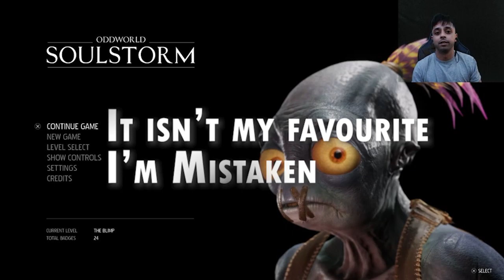Oddworld Soulstorm | Lets Play Episode 2 - The Blimp & The Funicular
After escaping enslavement within Rapture farms, Abe leads his people toward freedom but quickly comes to realise that freedom comes with no rest. Join me as I venture through the vast environment of oddworld and help abe escape the clutches of the Glukkon Mollock and ultimately lead his people to a place they can call home.

I currently stream 3 days a week, you can find my schedule within the schedule tab on my twitch channel

What's up party people! My name is Mansur but you can call me Evil Frog & I've been streaming videogames for a few months now (although I've been playing videogames since I can remember). I have an explosive passion for gaming and I'd call myself a variety gamer so generally I'll play games that I've got on my personal list but I'm also happy to take on requests and I've also recently taken a liking to Indie games. In most cases I focus on titles released on the PS5 and the Nintendo Switch

Set directly after the events of Abes Odyssey (or "new and tasty" for fans of the remake), Soulstorm is a puzzle platformer set in the weird and wonderful world of oddworld. This title allows you to take control of Abe as he leads his people to freedom and continues fighting against the vile Glukkon Molluck and his Slig subordinates armed with nothing but the items he finds during his adventure and the power of his "yoyoyoyoyoyo".
If you're a fan of the original you'll definitely love this as it revives the beauty of the original lemmings-esque game and bringsi t to life with fantastic next gen visuals and an array of new and wonderful items and abilities that will keep you engaged from start to end!